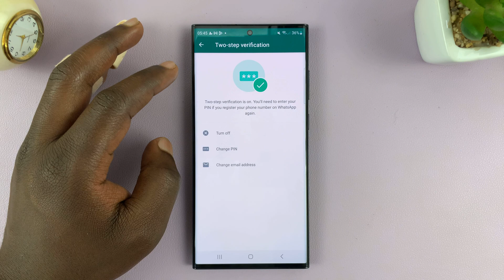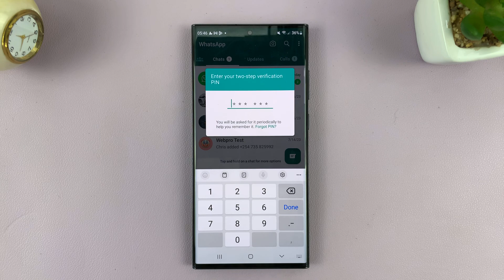How To Change Two-Step Verification PIN For WhatsApp Account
In this step-by-step tutorial, we'll walk you through the process used to change the Two-Step Verification PIN for your WhatsApp account.

Two-Step Verification adds an extra layer of security to your account, ensuring that only you can access your messages and media.

These instructions will apply for both an Android and iOS device.

Change Two-Step Verification PIN For WhatsApp Account:

Step 1: Launch WhatsApp on your mobile device. Tap on the three dots in the top-right corner to open the menu.

Step 2: Select "Settings" from the dropdown menu. In the Settings menu, select "Account".

Step 3: Now, tap on "Two-step verification". You may be prompted to enter your current PIN if you've already set up Two-Step Verification.

Step 3: Tap on "Change PIN". Next, enter your new six-digit PIN. Make sure it's something memorable but not easily guessable.

Step 4: Confirm your new PIN by entering it once more, then tap "Save". Your new Two-Step Verification PIN is now in effect.

Remember to keep your new PIN private and never share it with anyone. Regularly updating your PIN is a good practice to enhance the security of your WhatsApp account.

That's it! You've successfully changed your Two-Step Verification PIN for your WhatsApp account. This added layer of security helps protect your messages and media from unauthorized access.

If you ever forget your PIN, the email address you provided while setting up two-step verification will serve as a lifeline to disable Two-Step Verification and regain access to your account.

Galaxy S23 Ultra DUAL SIM 256GB 8GB Phantom Black:

Cell Phone Tripod Adapter